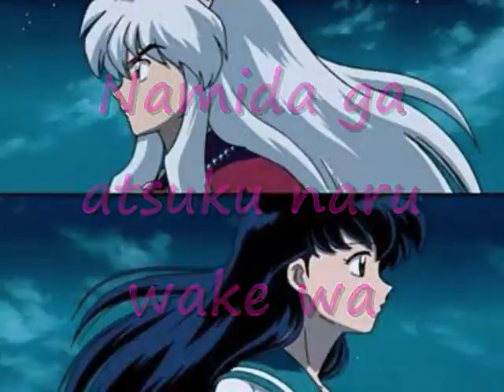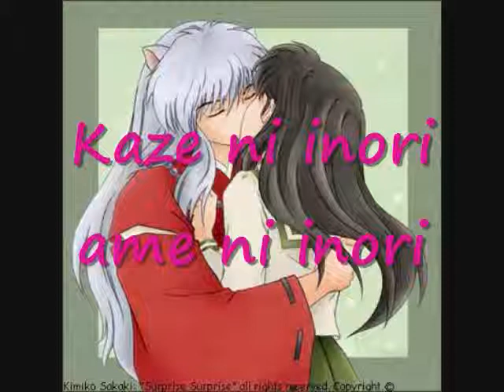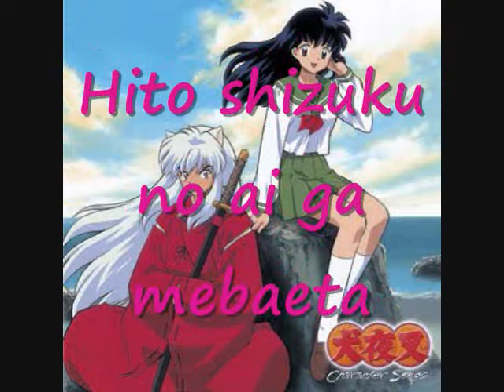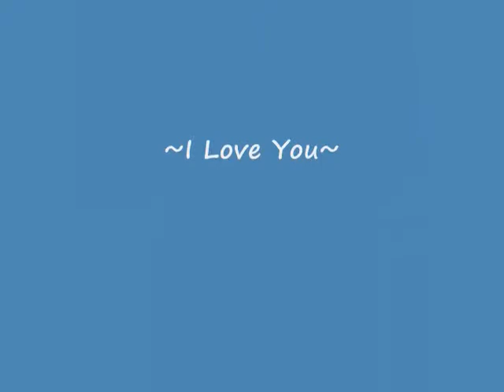Piece of Love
Mermaid Melody Piece of Love with Inuyasha